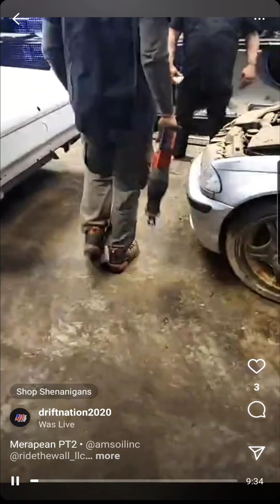The IGTV Live of the Wallenstien Part 3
The Final Fitment to the wallenstein on IGTV